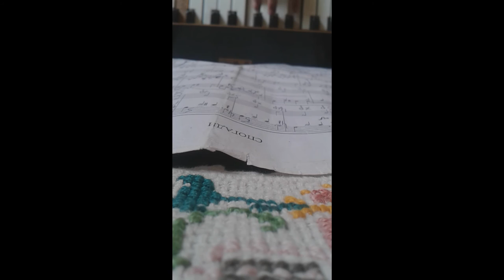Daniela Serebrakova - Memory (cover by Piano )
My name is Daniela . Im musician .
Im play piano .
Its new cover , music Memory . Cover by Piano .